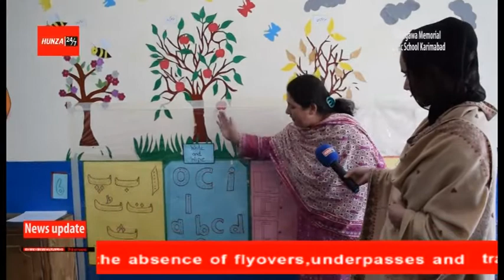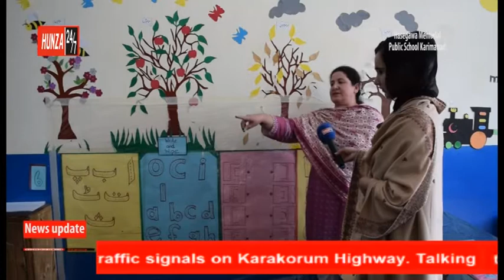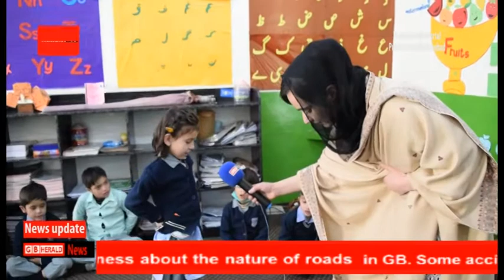Why ECD is important? Should Gilgit-Baltistan Government introduce it in government school : Part-4